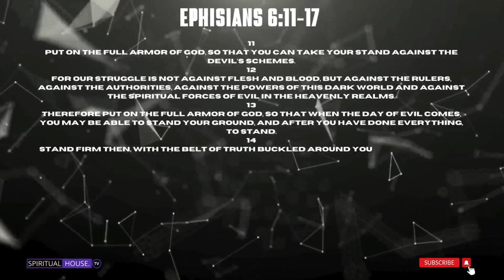ARMOR _ Cross Calvary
Ephesians 6:11-17
11) Put on the full armor of God, so that you can take your stand against the devil’s schemes.
12) For our struggle is not against flesh and blood, but against the rulers, against the authorities, against the powers of this dark world and against the spiritual forces of evil in the heavenly realms.
13) Therefore put on the full armor of God, so that when the day of evil comes, you may be able to stand your ground, and after you have done everything, to stand.
14) Stand firm then, with the belt of truth buckled around your waist, with the breastplate of righteousness in place,
15) and with your feet fitted with the readiness that comes from the gospel of peace.
16) In addition to all this, take up the shield of faith, with which you can extinguish all the flaming arrows of the evil one.
17) Take the helmet of salvation and the sword of the Spirit, which is the word of God.